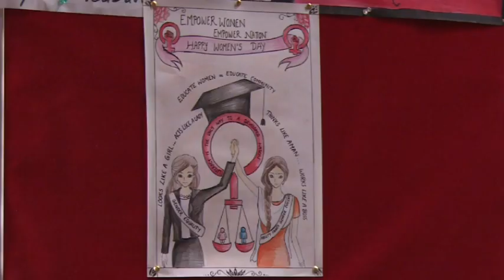International Women's Day Poster - Nims University Jaipur - Prof. (Dr.) Balvir S. Tomar, Chairperson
Nims Global Group
Nims University Jaipur
News India 24x7
Nims Super Speciality Hospital, Jaipur
National Institute of Medical Sciences & Research –
Medical College and Hospital
Dental College
Nursing College and School
College of Physiotherapy
Education and Physical Education
Nims Engineering & Technology Schools
Nims School of Paramedical Sciences & Technology
Prof. (Dr.) Balvir S. Tomar, Chairperson and Chancellor